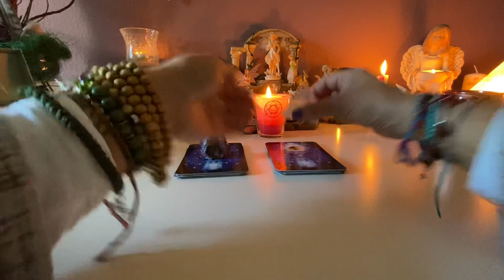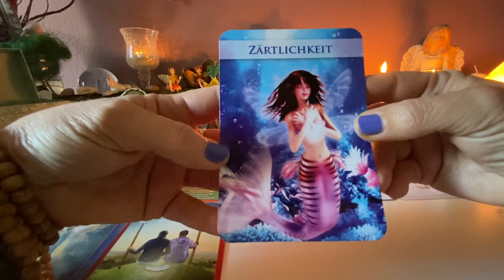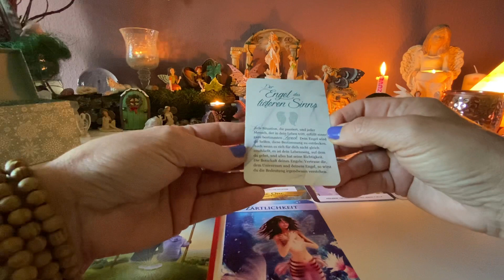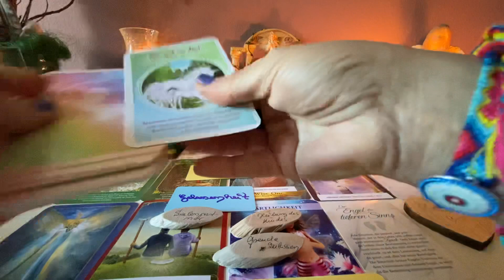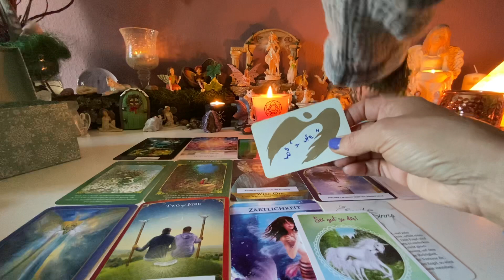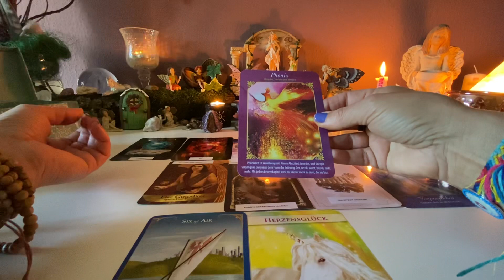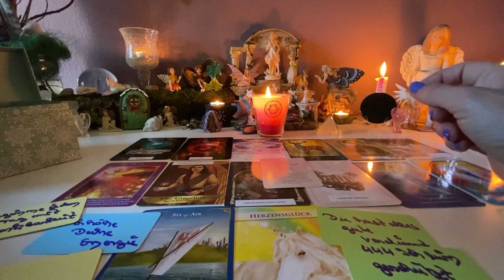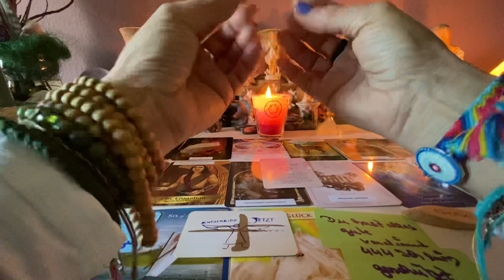Was möchte jetzt bei Dir aktiviert werden?orakel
Dies ist ein allgemeines Reading es kann, muss aber nicht auf Dich zutreffen, spüre in Dich … wenn nicht lass die Energie weiter ziehen…

Karten: Angel of Atlantis Stewart Pearce, Lightworker Oracle von Alana Fairchild, Merlin die Magie beginnt in dir Jeanne Ruland und Melanine Missing, Quantum Oracle Sandra Anne Taylor, Energy Oracle Cards von Sandra Anne Taylor, Avalon von Anne-Mareike Schultz , Angels and Ancestors Kyle Gray, Wisdom of the Hidden Realms Colette Baron-Reid , Astral Realms Crystal Oracle, Engel Orakel der goldenen Zeit von Melanine Missing, Guardian Angel Messages Radleigh Valentine, Himmlische Lichtbegleiter von Gaby Shayana Hoffmann, I believe in Unicorns von Melanine Missing und Gaby Shayana Hoffmann